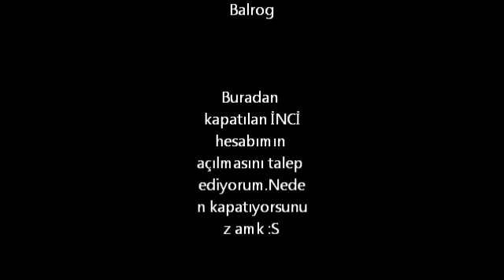Liselilerin Efendisi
bir inci